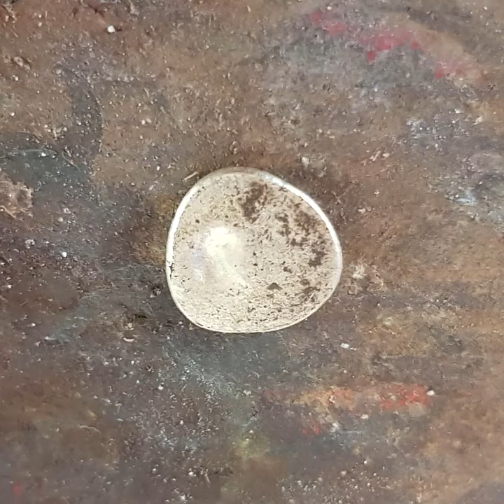The making of this designer ring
A short Video of some of the process that goes in to the making of this designer Opal, Citrine, Silver and Gold ring.

For more of our work please like our Facebook page Kane Wills Jewellery